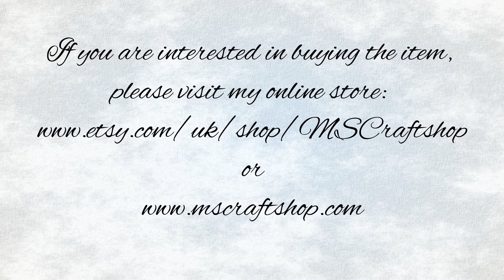Pop-up box and Halloween cards, Scrapbooking, Card Making - spooky holiday decorations, presentation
ETSY ONLINE STORES

I want to demonstrate to you a fantastic Happy Halloween pop-up box and cards.

The pop-up box presents an ancient cemetery with broken tombstones, walking skeletons, and zombies. Furthermore, there are a lot of bats circling over the cemetery. Brrrr! Too scary to be scared! BOO! ;))))

Look at the double-sided Halloween cards! One side is decorated with Halloween embellishments, while the second has a blank space for Halloween greetings or funny/spooky pictures, depending on the arrangement. Moreover, the card has a black hanging ribbon.

If you are interested in buying the item, please visit my Etsy online store.

If you are looking for something original or a special gift to give somebody, welcome to the MS Craftshop studio.

Have a lovely day, and Happy Halloween!
Malgorzata Schirok